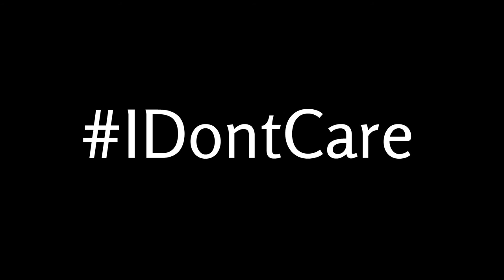Hemang Dave​ Says IDontCare with Rj Radhika​ - Episode 4